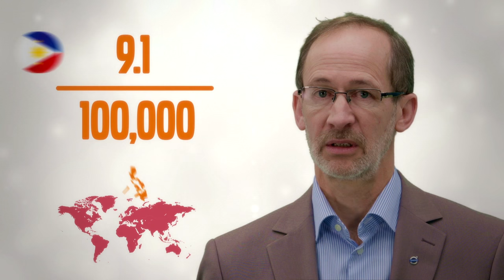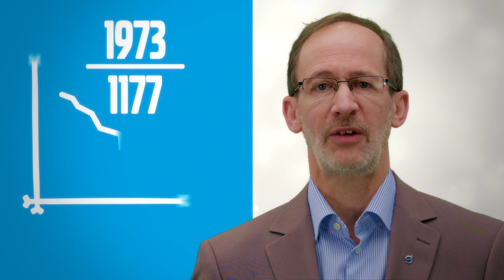Volvo Trucks - This is why Sweden has the best road safety record in the world - Safety talks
With only three deaths per 100,000 people, Sweden has the best road safety record in the world. It is no coincidence that the country also has a long tradition of safety awareness.

Safety talks presents key statistics and facts about road safety, and what can be done to reduce accidents and save lives.